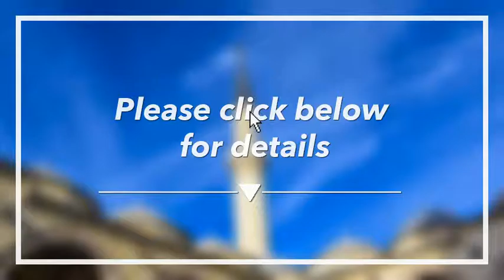🔴 Best 5 star Hotels in Edirne, Turkey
2️⃣ Hotel Merit Grand Mosta Casi...